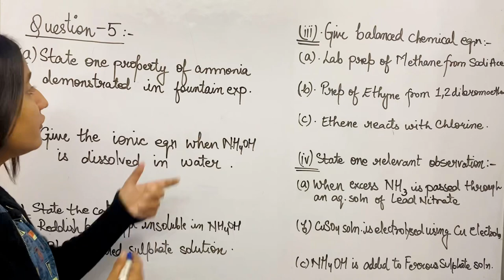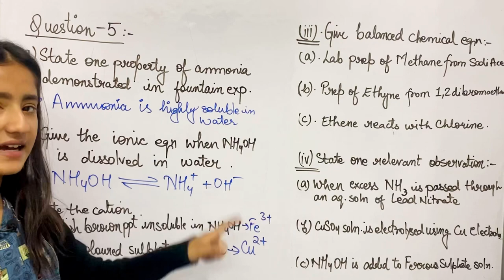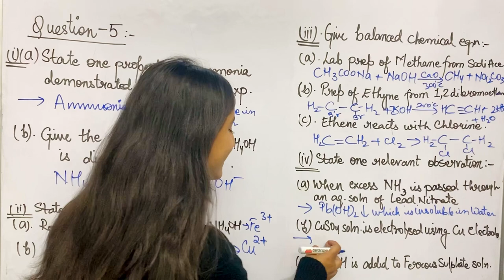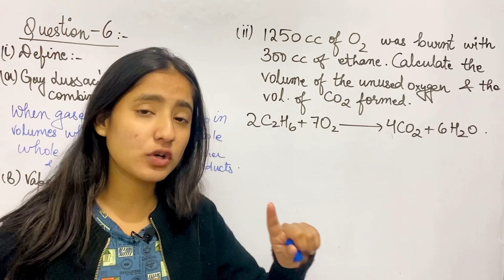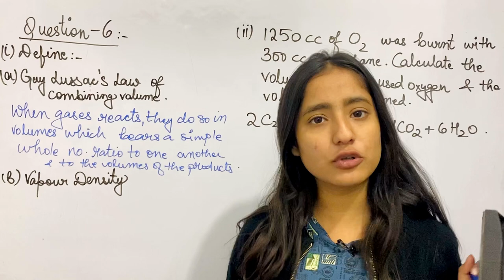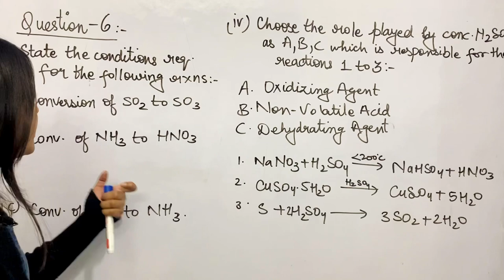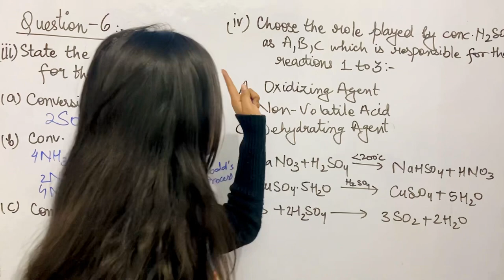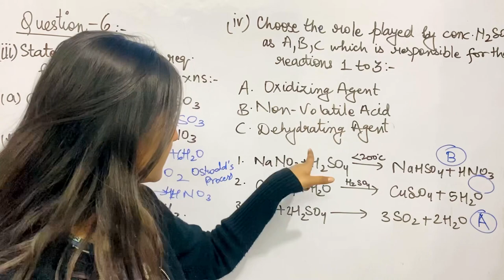Solved Specimen Paper | Chemistry | Class 10 | ICSE 2023 | SectionB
In this video you will get the Complete explanation of chemistry specimen paper section B Question -5 & 6 of ICSE board class 10